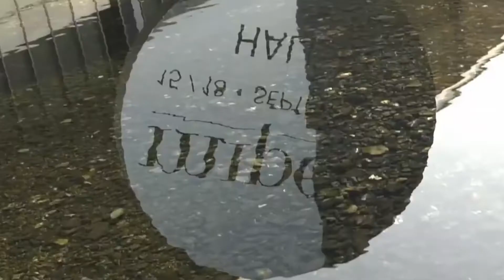MIPEL 116 Claudia Firenze